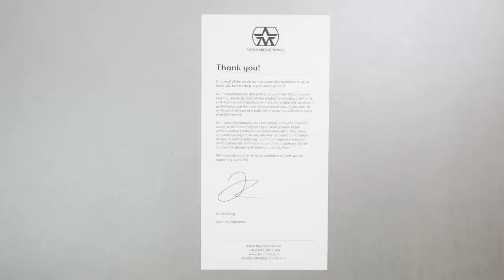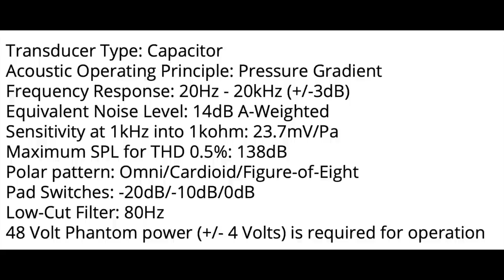Aston Spirit Mic Review / Test (Compared to AT2020, Origin, AKG C414 XLS)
Today I review the Aston Spirit, a multi-pattern condenser microphone from Aston Microphones. This is a “modern” sounding mic that is popular because it offers a clear, detailed, and articulate sound. I also include a comparison to the Audio Technica AT2020, Neat King Bee, Aston Origin, Shure KSM44a, and AKG C414 XLS.

00:00 - Intro / Price / Disclaimer
00:26 - Setup
00:41 - What’s in the Box
01:11 - Build Quality / Walkthrough
02:09 - Specifications
02:34 - Polar Pattern Test (Tone / Rotation)
03:30 - Plosive Test
03:47 - High Pass Filter Demonstration
04:06 - Distance Test / Proximity Effect Test
04:22 - Background Noise Test
04:42 - Untreated Room Test
04:56 - Shock Mount Bump Test
05:12 - Mic Resonance Tap Test
05:25 - Audio Technica AT2020 Comparison
06:04 - Neat King Bee Comparison
06:34 - Aston Origin Comparison
07:14 - Shure KSM44a Comparison
07:54 - AKG C414 XLS Comparison
08:48 - Music Test
10:06 - Pros & Cons
11:39 - Overall Thoughts
14:14 - Recommendation
15:17 - Outro